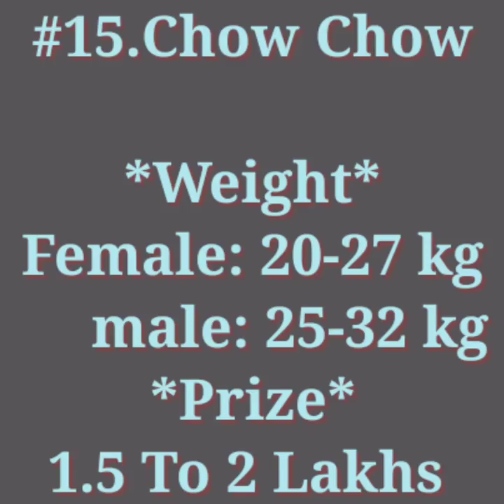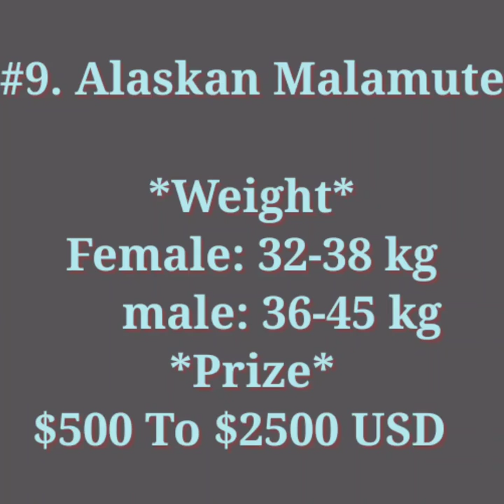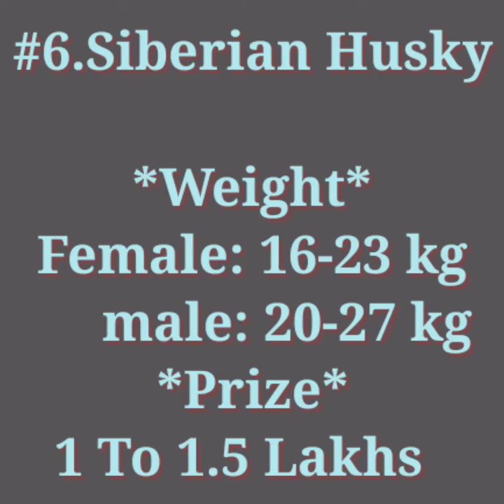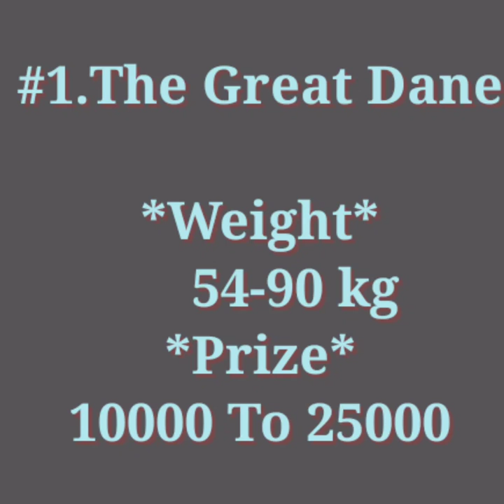Top 20 MOST Dangerous Dog Breeds in the World (2021)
Top 20 MOST Dangerous Dog Breeds in the World (2021) | dogs prise and weight | dogs lover  | dangerous dog in the world

Top 10 MOST Dangerous Dog Breeds in the World (2020)